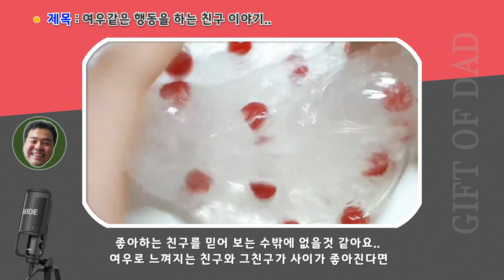10회. 여우같은 행동을 하는 친구 이야기../사연라디오/액괴라디오/액괴영상은 효희님 영상 [아빠의선물]